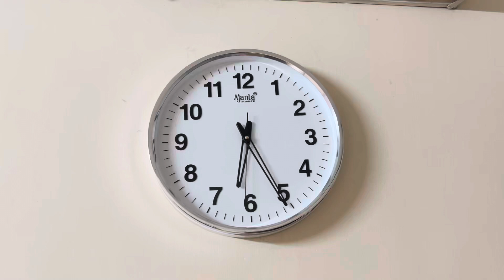Baby Calling Crows